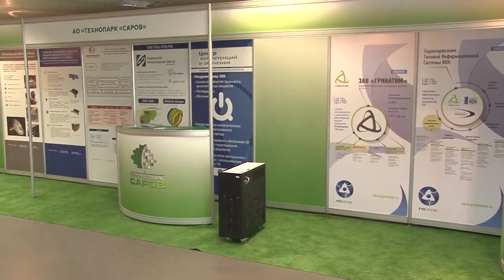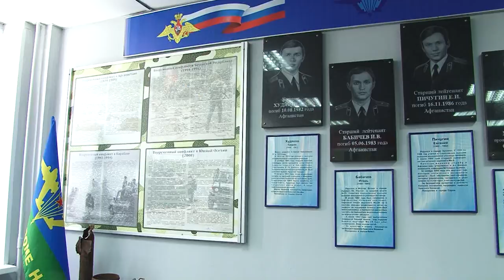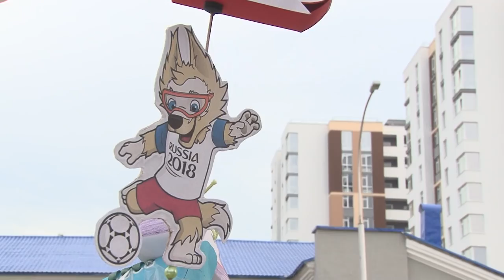Новости Сарова 02 07 2018